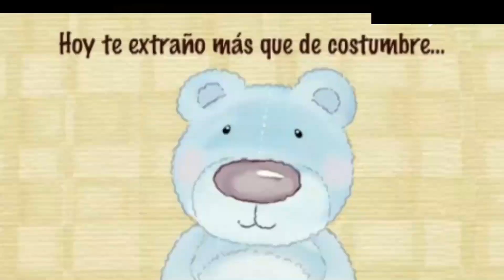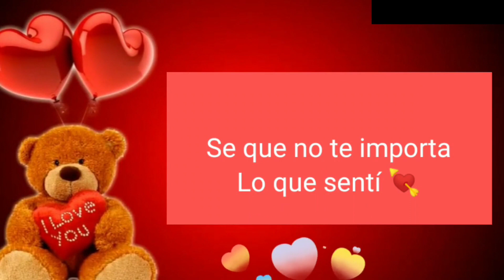Me As Destrozado El Corazón 💔 Poemas Tristes Gato Tom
Si te Gusto el vídeo, recomendarlo y compártelo en tus redes sociales para que más gente lo vea .•Los invito a que se suscriban y que valoren mi esfuerzo regalándome un like !

Lα cσpiα dε εstε cαnαl
sεяα dεnunciαdα.
Tσdσs lσs Dεяεcнσs Rεsεяvαdσs.
©NIVEL DIOS RD®
                             ORIGINAL

gato tom habla sobre la lucha de clases (debate),